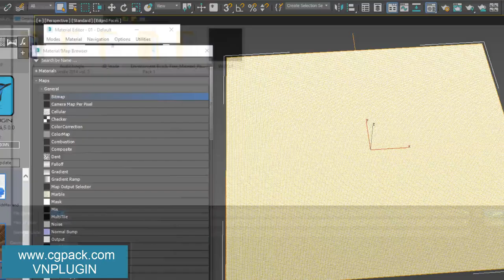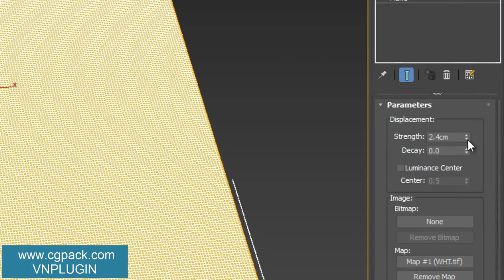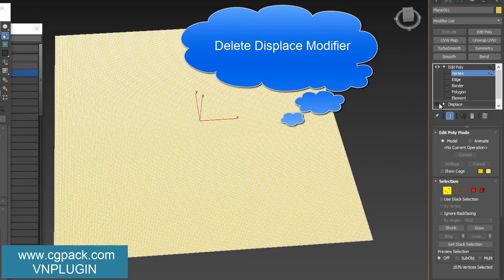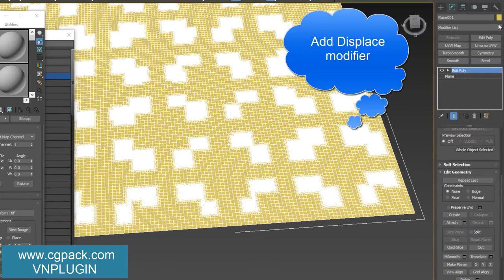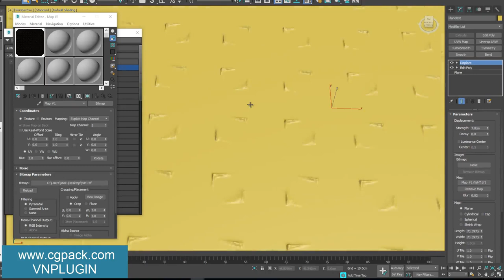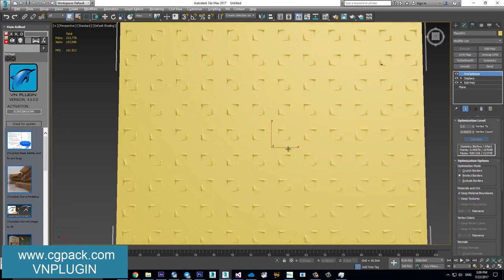How to avoid Displacement in 3ds Max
How I create model to avoid Displacement in 3ds Max. This method is more faster than VRay Displacement method.